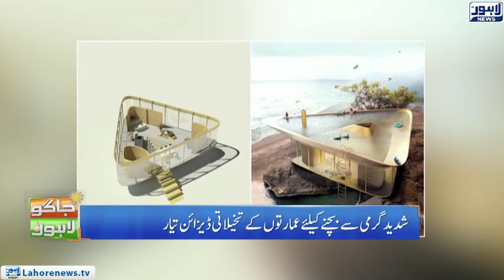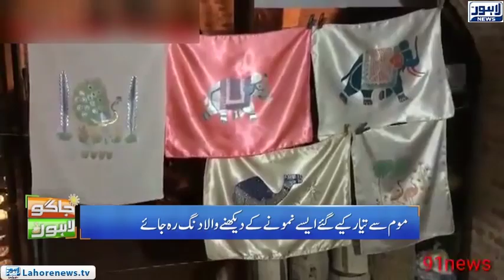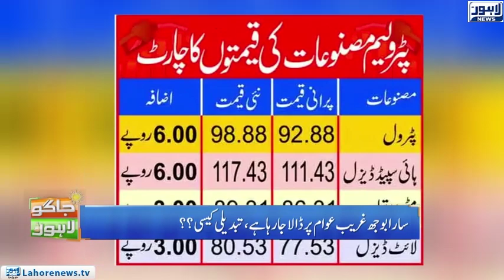Jaago Lahore - Surprising Paintings | Inflation | Yoga poses